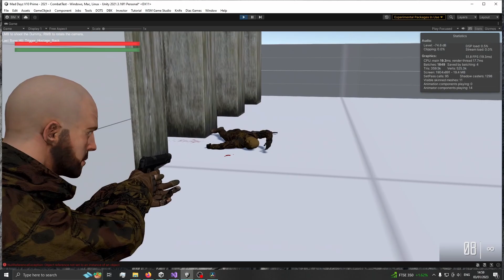Head Explosion Gore Effect Test 01 | 360 Free Aim Shooter | Unity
Test of a head explosion gore effect in a 360 free aim third person shooter prototype.